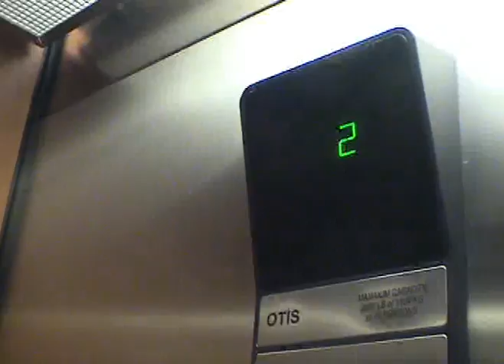Indiana and his Hat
Indiana loses his hat